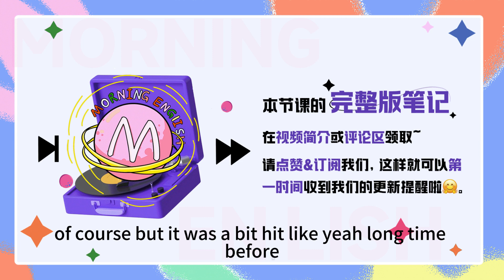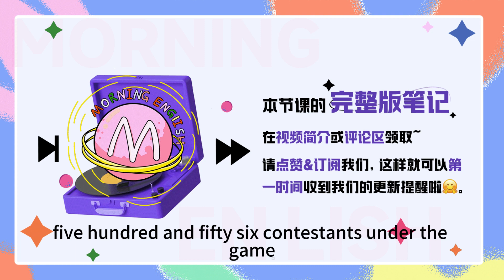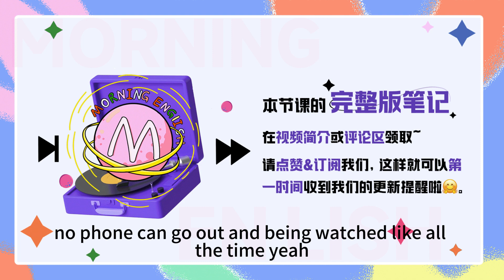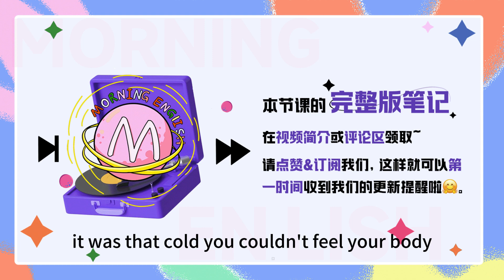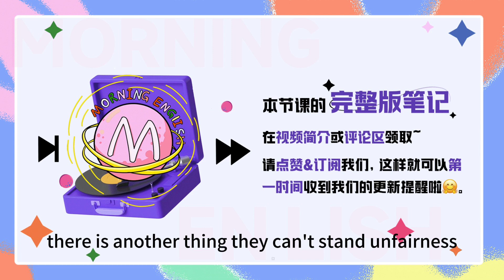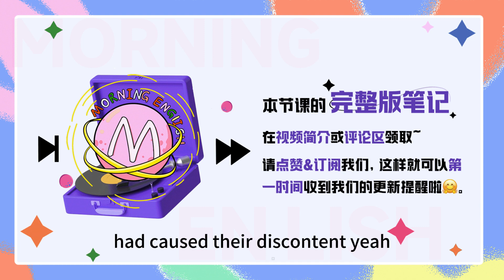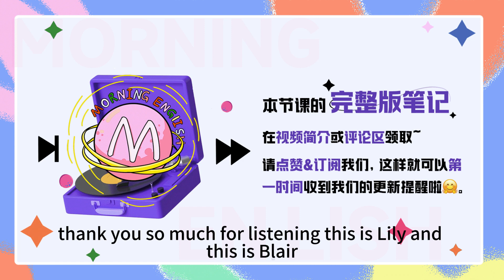淘汰的英文是「out」嗎？沒那麼簡單！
淘汰的英文是「out」嗎？沒那麼簡單！｜早安英文｜podcast｜podcast english｜英语口语｜英语发音｜英语对话｜英语听力｜日常英文｜国外生活必备｜双语脱口秀｜中英雙語

B：Hello, everybody, welcome to Morning English, this is Blair.
L：Hey Guys, this is Lily. 欢迎大家收听早安英文。

L: 贝贝，你看过那部很火的韩剧《鱿鱼游戏》吗？
B：Of course, but it was a big hit long time before, like the year before last. Why do you suddenly ask about it?
L: 看来你不知道啊。就是因为鱿鱼游戏大火，所以网飞啊借着热度，在去年的时候面向全世界寻找参赛者，把这部剧拍成了一档真人秀综艺，而且几乎是完全还原剧里的情节。
B:I heard about it. I have to say the Netflix is really carzy.
L: Yes. 而且这个报名条件啊并没有很苛刻，很多人为了钱都想去参加。
B: Of course. Money talks.
L: 没错啊金钱的诱惑嘛。 You know the games in the drama are cruel. 所以在这部真人秀拍摄没几天，节目就爆出了各种各样的问题。
B: 我猜肯定是因为那些选手们在节目里受了不少折磨啊。
L: Right. 所以节目拍摄完，就有几个选手集体起诉了网飞。但网络上关于这件事啊，其实引起了很大的争议。毕竟这个节目和这么大一笔奖金挂钩。
B: so what happened ?
L: 别急！we can talk about the reality show in today's podcast.

B: 那Lily, 你刚说这个节目和巨额的奖金挂钩啊，那奖金也和原片一样是456万美元吗？
L: Yes. The winner can get 4,560,000 dollars in prize money. Here prize means an award that is given to a person who wins a competition.
B: Exactly. 所以比赛获得的奖金我们用prize来表达。和上班发的奖金不同啊，上班发的奖金我们一般用bonus. Bonus refers to an extra amount of money that is added to a payment.
L: Yes, 就像公司在年前会发年终奖，we can call it year-end bonus.
B: Yep. 那说回鱿鱼游戏啊, the contestants suffered a lot during the days of the competition，so what's exactly going on?
L: Well, They really suffered. But before I tell you, I want to talk about the word contestant, c-o-n-t-e-s-t-a-n-t，contestant. 表示参赛者、选手的意思。
B: Yeah, contestant is a person who takes part in a contest. For example, there were 456 contestants entered the game.
L: That's right. 不止奖金一样啊，同样也是456名选手参加了这个游戏比赛。Before the start the of the game, all the contestants lived in the same hotel. But they endured huge mental torture and were treated like prisoners.
B: Prisoners? You mean no phone, can't go out , and being watched all the time ?
L: Yes. They can't even talk with others. Otherwise, they would be eliminated.
B: 这样就会被淘汰，那还是有点残酷了。So here, eliminate, e-l-i-m-i-n-a-t-e, eliminate就是表示淘汰的意思。在工作中我们也会用到这个词啊，if you can't satisfy your KPI, you get eliminated. 完不成绩效你就会被淘汰开除了。
L: Yeah, 那还有一个词可以用来表示淘汰，knockout. 而且前段时间大火的电视剧狂飙的英文就被翻译成了the knockout. 还有各种大型比赛啊，比如说世界杯里的淘汰赛，我们就用knockout stage来表达。这里的knockout都是名词，中间是没有空格分开的。
B: Yeah, And in the game, some contestants even got knocked out before the beginning，在这里get knocked out就是动词的用法，knock out是有空格分开的两个单词。有些人在比赛开始之前啊就被淘汰了。
L: Yes, 那正式进入比赛之后，首先最折磨他们的就是天气。拍摄节目的地点是在英国，时间又恰好是在冬天。而且为了高还原度，选手们也只能穿剧里一样的绿色运动服。
B: I know that the winter in England is freezing. And they were definitely freezing to death with so few clothes on.
L: Yes, and there was a competitor said: it was that cold you couldn't feel your body. People were getting hypothermia. 很多人都得了低温症。
B: 想想就觉得要冷死了。那冷的表达除了cold我们刚刚还提到了freezing, f-r-e-e-z-i-n-g, it means extremely cold, 表示特别冷的，它比cold表示的冷的程度要高很多。
L: Yes, 短语freeze to death 就表示冷死了。那鱿鱼游戏里的第一个游戏大家都知道，叫一二三木头人，应该没有人小时候没玩过这个游戏吧，这个游戏我们就可以freeze dance来表达。
B: That's right. 就是音乐响的时候大家可以跑，可以随意动，我们就用dance来表示。But when the music stop, it means freeze，就代表被冻住了，不能动了。
L: Yeah. Or you will be eliminated. 就像很多电影里面警察在抓人的时候会说freeze, 那如果坏人动了的话警察就有权利直接开枪。
B: 是的，那一二三木头人还有一个表达，green light, red light. 其实就是红灯停绿灯行的意思啊。
L: Yes. And besides the weather, there is another thing they can't stand—unfairness.
B: 啊？ 真人秀不就是力求真实，没有剧本吗？
L: 对啊，但有选手说，有些人明明在玩游戏的时候乱动也没有被淘汰，但自己一动没动却中枪淘汰了。
B: It was not fair. No wonder they wanted to sue the Netflix. Both the harsh environment and unfair rules had caused their discontent.
L: Yeah. So when the truth came to light, some people said Netflix was desperate for money. But some others argued that actually the contestants were desperate for the prize money.
B: I got that. 人对金钱的欲望都是非常大的。Here desperate refers to needing or wanting sth very much. so be desperate for 表示非常渴望非常想要的意思。For example, he was so desperate for a job, he would have done anything. 他太想找份工作了，什么事都愿意干。
L: Yes. We can also use be desperate to do sth. He was desperate to find a job.
B: That's right.
L: 所以节目组的这些事情爆出来之后，网友们都纷纷发表自己了意见还引起了争议，那我觉得归根究底呢，just like what you said at the beginning of today's podcast. Money talks.
B: 哈哈，钱不能说话，但有钱真的能使鬼推磨。有人觉得网飞想赚钱想疯了所以不顾选手死活，为了达到节目效果虐待参赛者；但又有人觉得这些参赛者是为了巨额奖金自愿选择了参加比赛，而且比赛过程残酷应该是大家都清楚的。
L: 那关于鱿鱼游戏翻拍真人秀这件事，你有什么看法呢，欢迎在评论区留言哦。
B: That's all we have for today.
L: Thank you so much for listening, this is L
Bye~